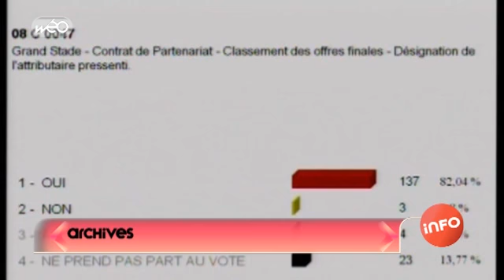Le grand stade : le dernier grand chantier de Pierre Mauroy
Le grand stade : Son dernier grand chantier